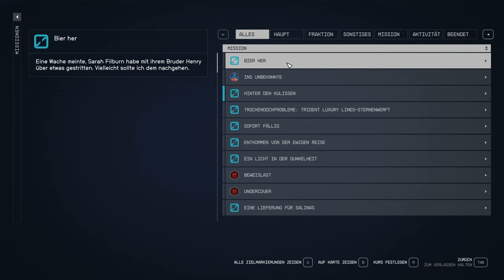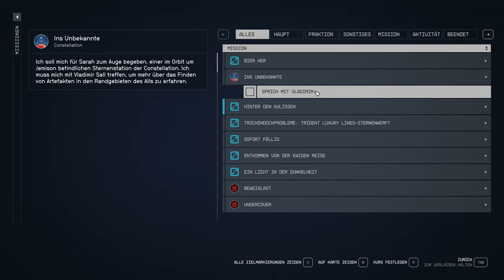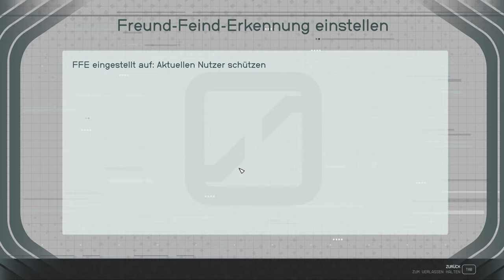⭐️ Starfield #100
Starfield

Titel: Starfield
Genre: Rollenspiel
Entwickler: Bethesda Game Studios
Publisher: Bethesda Softworks

TRANSPARENZ / PRODUCT PLACEMENTS:

[✖] Deal: kein Deal
[✖] Reise: keine Reise
[✖] Sonstiges: nix